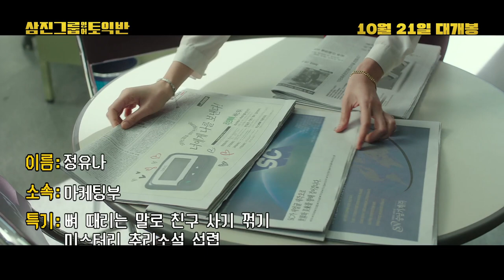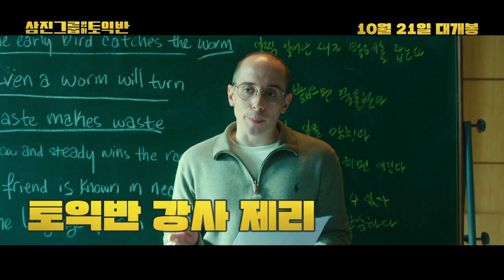[삼진그룹 영어토익반] 캐릭터 예고편 (개봉일 ver)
부장님 언제 영화 출연 하셨어요..? 소리 나올 만큼 회사 고증 갑!
삼진그룹 직원들을 소개합니다라라랏다~♩ (9N년대생 전용 bgm)
각자의 개성 뽐내는 캐릭터 예고편 공개!